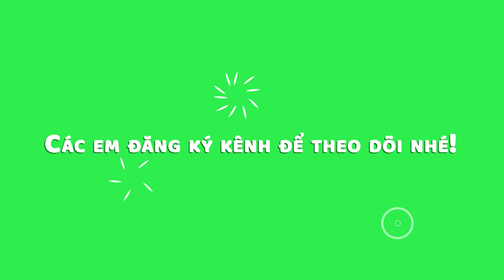How To Draw Skibidi Toilet GMAN Very Easy Cách Vẽ quái Vật Bồn Cầu Skibidi Toilet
Skibidi Toilet